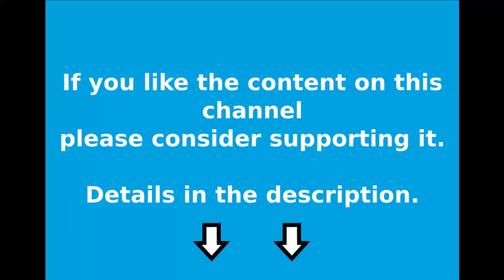Wien Hauptbahnhof S-Bahn; Vienna Main station ÖBB suburban trains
Dear Viewers,

Please contribute to the channel to continue to exist.

From UK

account no: 12073873, sort code 04-00-75
Beneficiary: Peter Sebok

From EU (SEPA), US and others:

BIC:     REVOGB21
Beneficiary: Peter Sebok